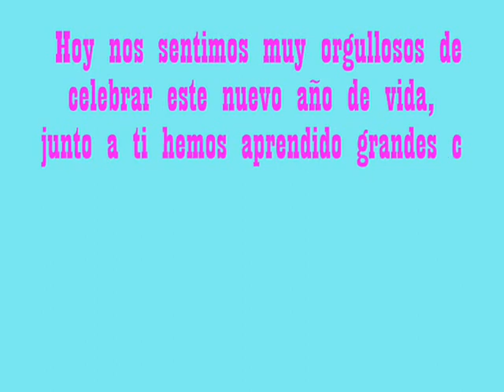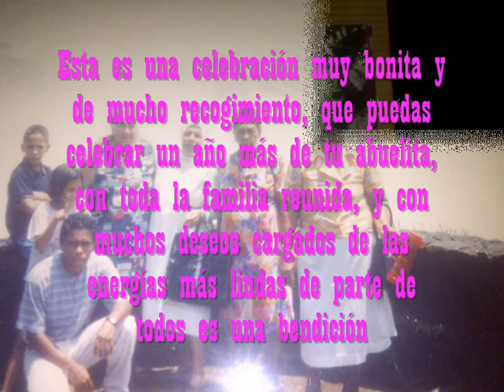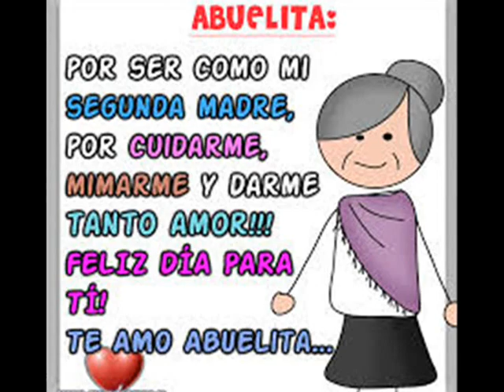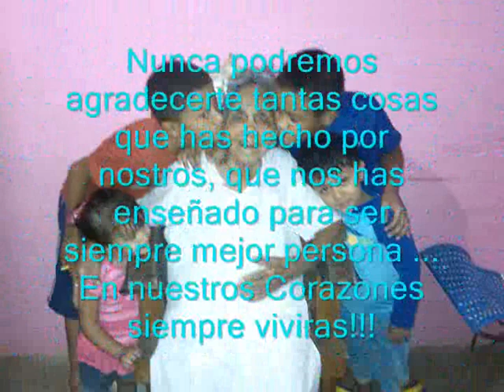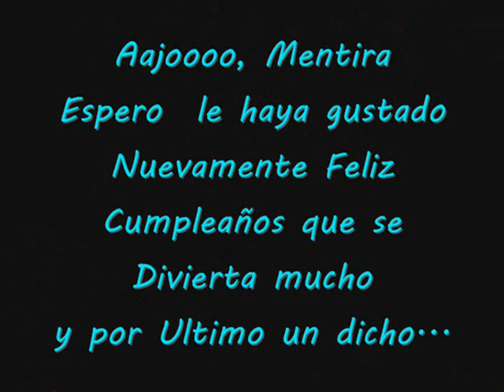Filomena Cumpleaños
Dios la tenga en su Santa Gloria!!!